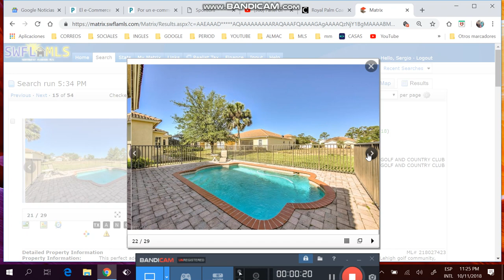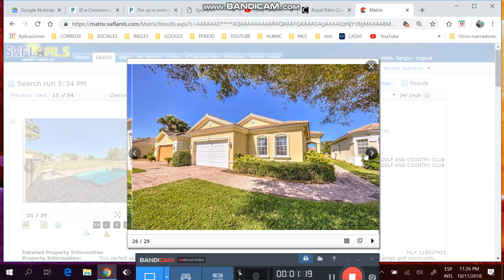Casa de 3/2/2 con piscina de mas de $219k, Llamar sergio #